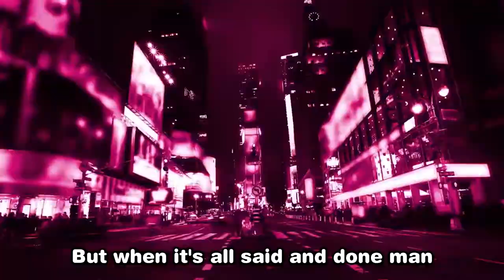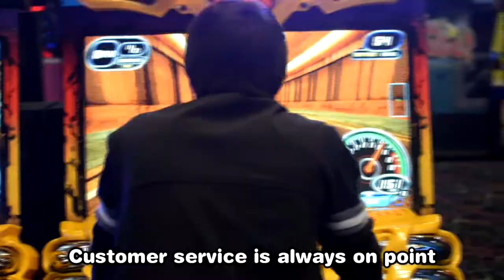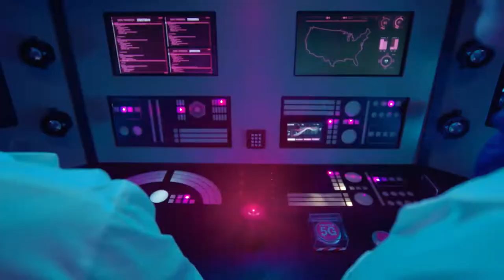Hi-View Crew - Magenta Team(Official Music Video)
What do you get when you mix Hi-View Records with America's best wireless service provider? You get one of the most "Magentagnificent" Music Videos in the web!!!  I am excited to announce our T-Mobile Music Video we made to appreciate how great this company has been to employees and customers alike. If you're not a current customers then this music video will definitely make you reconsider! enjoy!!